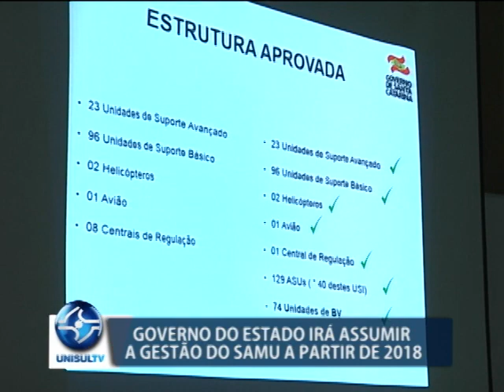Governo do estado vai assumir a gestão do Samu em 2018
O Governo de Santa Catarina será o responsável pela gestão do Samu a partir de 2018. O objetivo é unificar o trabalho dos profissionais do Samu com os agentes dos Corpo de Bombeiros e assim otimizar o atendimento à comunidade. A promessa é gerar economia para o Estado e uma resposta mais rápida para a população